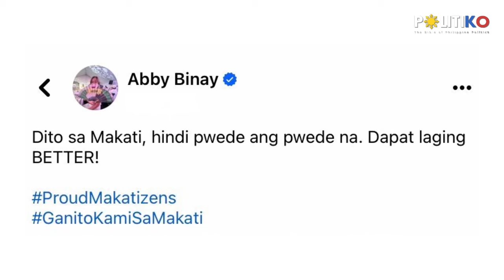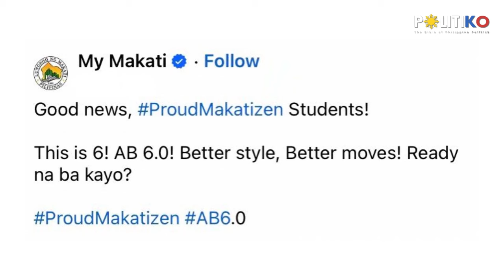Libreng shoes ulit! Abby Binay hypes AB 6.0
“Dito sa Makati, hindi pwede ang pwede na. Dapat laging BETTER!” Mayor Abby Binay said.